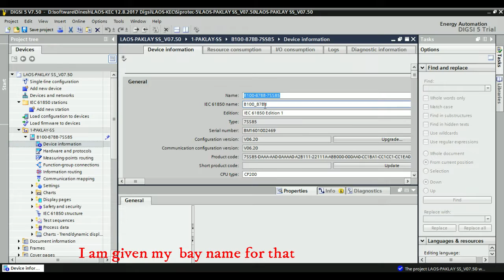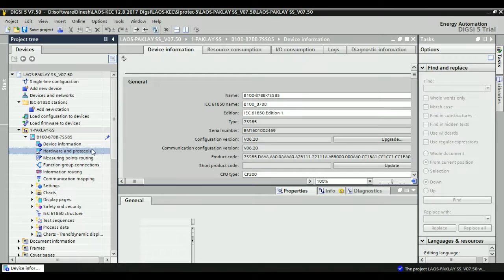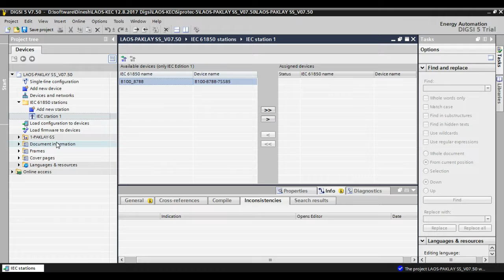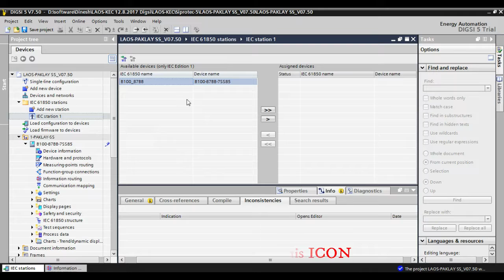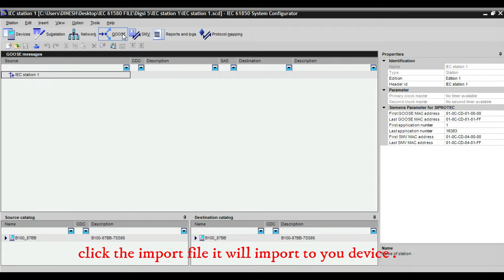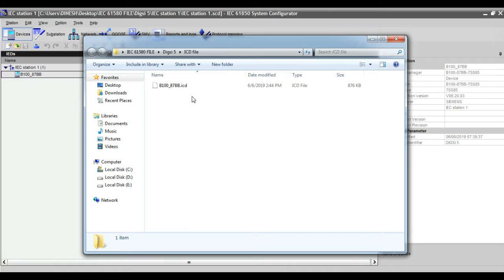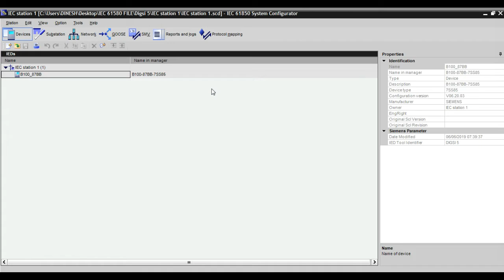DIGSI 5 Tutorial: Creating IEC 61850 SCD Files Step-by-Step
Learn how to create and configure IEC 61850 SCD (Substation Configuration Description) files in Siemens DIGSI 5 for seamless protection device integration in substation automation systems. This tutorial covers everything from project setup to file export, ensuring compliance with IEC 61850 standards.

In This Video:
Setup & Prerequisites

Creating a new DIGSI 5 project.

Adding IEDs (Intelligent Electronic Devices) to your project.

Configuring IED Communication

Assigning IP addresses and MAC addresses.

Configuring GOOSE (Generic Object Oriented Substation Event) and SMV (Sampled Measured Values) messaging.

SCL Editor Workflow

Using the System Configuration Editor to define logical nodes (LNs), data sets, and report controls.

Binding signals to the IED’s data model (LD/LN).

SCD File Generation

Exporting the SCD file (.scd format) for interoperability with other IEDs or system configurators.

Validating the file syntax with IEC 61850 Schema Checker.

Real-World Tips

Avoiding common errors (e.g., mismatched LN names, duplicate MACs).

Best practices for version control and documentation.

Prerequisites:
Siemens DIGSI 5.1+ installed.

IED description files (ICD/CID) for your devices.

Basic knowledge of IEC 61850 concepts (logical nodes, data attributes).

💬 Got Questions? Ask below!

Here I am  going to show How to Create IEC61850 in DIGSI 5 with simple method.

 In digsi 5 all signal will be default  pre assigned  for IEC61850 signals .
So no need to add signal for  IEC  signals.
Only we need to create IEC file

After creating IEC 61850 upload to relay then you can export the CID file and you can use for remote monitor like SCADA , PMS ect..